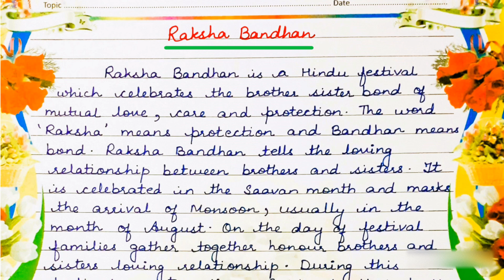Paragraph Writing on Raksha Bandhan | रक्षा बंधन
Do you know how to write a basic paragraph?
The paragraph is the most important unit of a well-written essay.
In this video we will learn how to write a paragraph on topic - Raksha Bandhan | रक्षा बंधन.
This Video is very useful for all teachers, students and parents to learn how to write paragraph.

Paragraph Topic : RAKSHA BANDHAN | रक्षा बंधन

TIMESTAMP
0:00 -  Intro
0:25 -  Paragraph Writing on Raksha Bandhan | रक्षा बंधन

Cover Topic :
paragraph writing
paragraph writing on
paragraph writing about
paragraph writing 2024
paragraph writing 2023
paragraph writing in english on
paragraph writing in english about
paragraph writing format
paragraph writing in english
Ysgrifennu Paragraff
Viết đoạn văn
Paragraf yozish
پیراگراف رائٹنگ
Написання абзаців
Paragraf Yazımı
การเขียนย่อหน้า
పేరాగ్రాఫ్ రైటింగ్
பத்தி எழுதுதல்
Styckeskrivning
Escritura de párrafos
Pisanje odstavka
Písanie odsekov
Писање параграфа
Написание абзацев
Scrierea paragrafelor
Escrita de parágrafo
Pisanie akapitów
پاراگراف نویسی
Avsnittsskriving
Параграф бичих
परिच्छेद लेखन
ഖണ്ഡിക എഴുത്ത്
Rindkopu rakstīšana
Paragraphus scripturae
단락 쓰기
Nulis Paragraf
パラグラフライティング
Scrittura di paragrafi
Scríobh Alt
Penulisan Paragraf
अनुच्छेद लेखन
Συγγραφή παραγράφου
Absatzschreiben
აბზაცის წერა
Rédaction de paragraphes
Kappaleen kirjoittaminen
Lõigu kirjutamine
Paragraaf schrijven
Afsnitsskrivning
Psaní odstavců
Pisanje odlomaka
段落写作
Писане на параграф
অনুচ্ছেদ লেখা
كتابة الفقرة
Shkrimi i paragrafit
how to write a good paragraph in english exam
paragraph writing in english class 10 board exam 2024
paragraph writing in hindi format
paragraph writing in hindi tips
paragraph writing in hindi
paragraph writing tips
how to write paragraph in english exam

About Us:
Joe's CONCEPT Vlogs is an educational YouTube channel.
Category : Educational